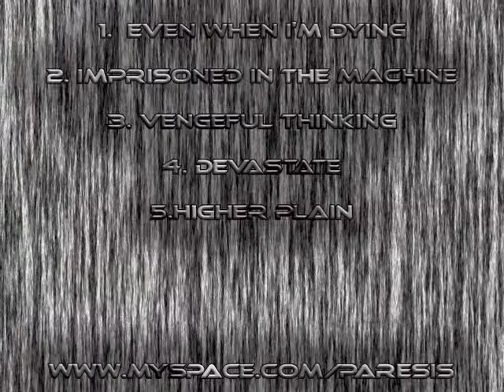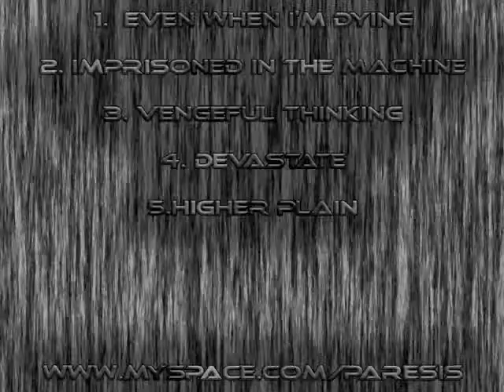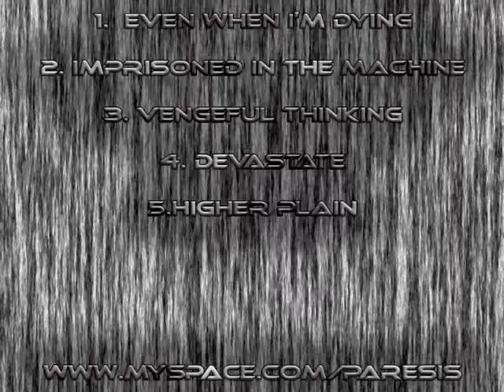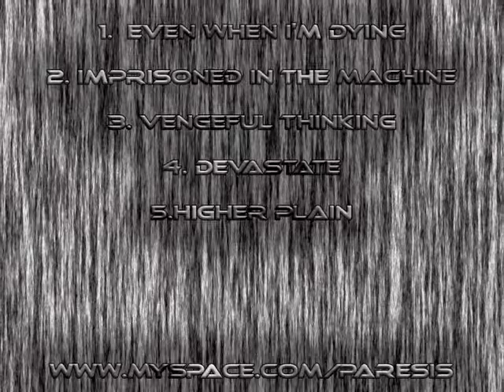Paresis - Devastate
Devastate from EP 2009,